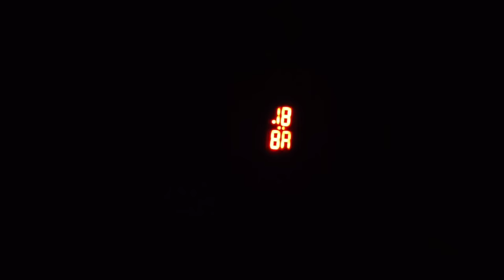New ultimate collection of snacks unboxing & fun review free gifts inside, aaj to Moj ho gai😋🤑